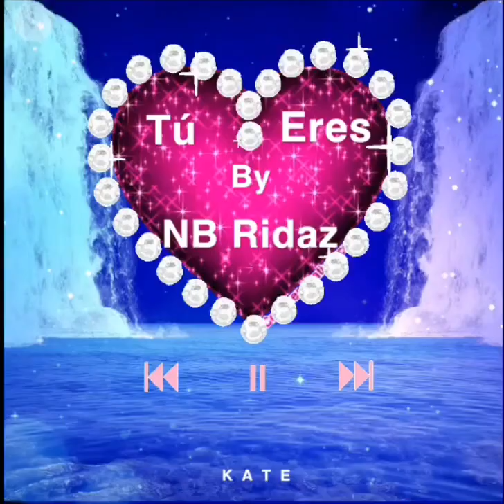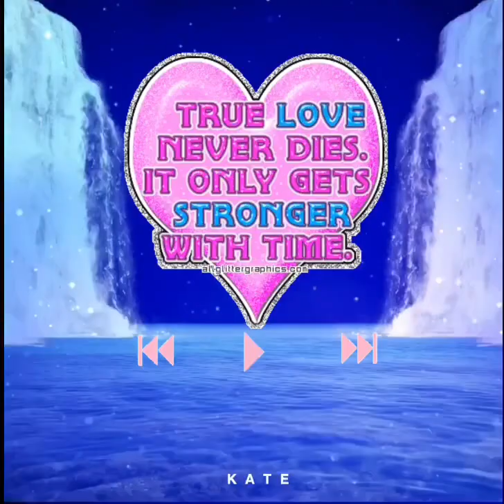NB Ridaz · Tu Erꫀs